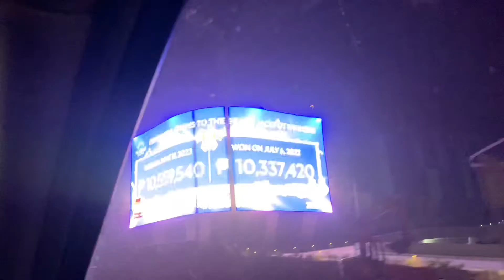ENGRANDENG HOTEL, RESORT at CASINO.ceboom cebutourism unstoppable CEBU#nustar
The grandest hotel, resort and casino in Central Visayas.